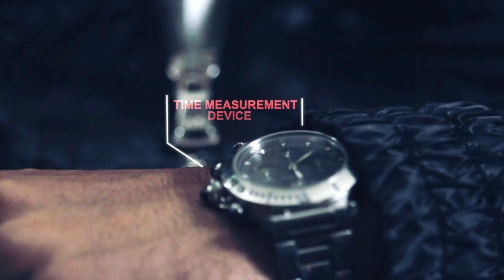Trailer: The Prophet - 25 Years